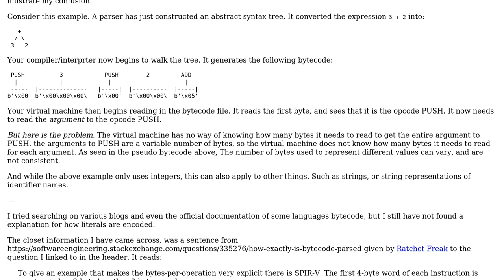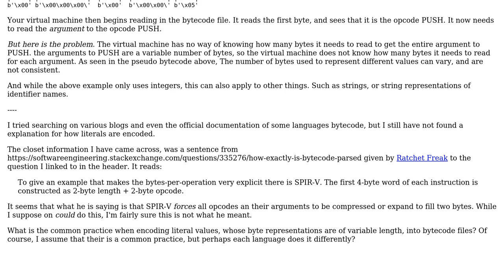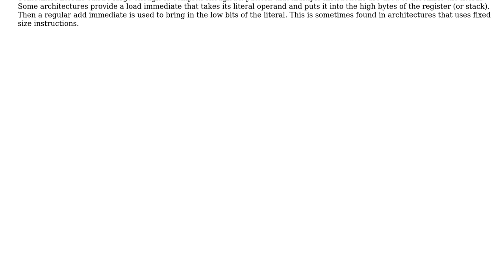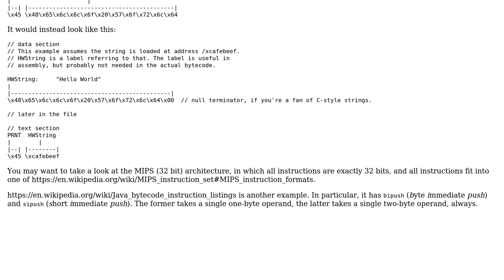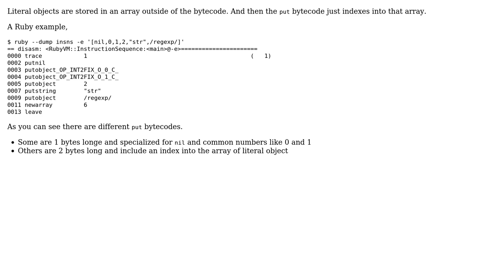Software Engineering: How are literal values encoded into bytecode? (3 Solutions!!)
Software Engineering: How are literal values encoded into bytecode?

With thanks & praise to God, and with thanks to the many people who have made this project possible! | Content (except music & images) licensed under CC BY-SA | Music | Images & others | With thanks to user Erik Eidt user Christian Dean user akuhn user 8bittree and the Stack Exchange Network Trademarks are property of their respective owners. You are responsible for your own actions.